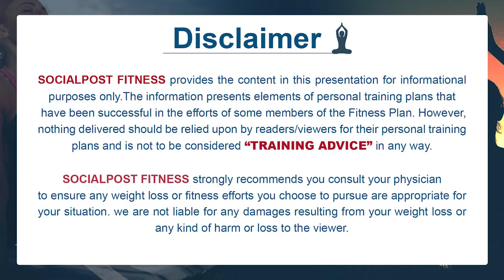Best Time To Workout || Morning Vs Evening workout || VNR Fitness Trainer || Socialpost Fitness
Fitness refers to a state of physical well-being and the ability to perform daily activities with vigor and without excessive fatigue. It encompasses several components, including cardiovascular endurance, muscular strength and endurance, flexibility, and body composition.

Cardiovascular endurance refers to the ability of the heart, lungs, and circulatory system to deliver oxygen and nutrients to the muscles during prolonged physical activities. It is typically developed through activities such as running, cycling, swimming, and aerobic exercises.

Muscular strength and endurance involve the capacity of muscles to exert force and sustain repeated contractions over time. Strength training exercises, such as weightlifting and resistance training, are commonly used to enhance muscle strength and endurance.

Flexibility refers to the range of motion of joints and the muscles' ability to stretch without causing injury. Engaging in activities like stretching, yoga, and Pilates can help improve flexibility.

Body composition relates to the relative proportions of muscle, fat, bone, and other tissues in the body. Achieving a healthy body composition involves reducing excess body fat and building or maintaining lean muscle mass through a combination of regular exercise and a balanced diet.

Maintaining fitness is crucial for overall health and can bring numerous benefits, including increased energy levels, improved mood, better sleep, enhanced physical performance, and reduced risk of chronic diseases such as obesity, cardiovascular disease, and diabetes.

It's important to note that fitness is a personal journey, and everyone's level of fitness may vary. It's essential to set realistic goals, listen to your body, and work towards gradual improvements over time. Consulting with healthcare professionals or certified fitness trainers can provide valuable guidance and support in designing an effective fitness program tailored to your individual needs and goals.